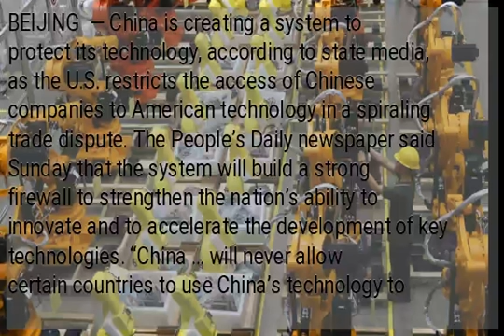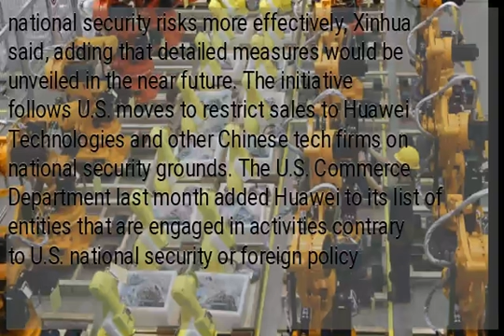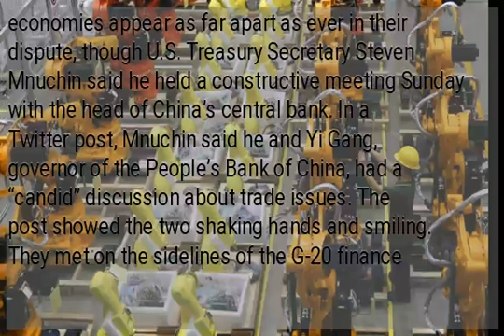China may restrict tech access in spiraling US trade dispute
BEIJING  — China is creating a system to protect its technology, according to state media, as the U.S. restricts the access of Chinese companies to American technology in a spiraling trade dispute. The People’s Daily newspaper said Sunday that the system will build a strong firewall to strengthen the nation’s ability to innovate and to accelerate the development of key technologies. “China … will never allow certain countries to use China’s technology to contain China’s development and suppress Chinese enterprises,” the main paper of the ruling Communist Party said, without directly referring to the United States. No details have been released about what China is calling a national technological security management list. The plan was announced Saturday evening in a brief three-paragraph dispatch by the official Xinhua News Agency. The aim is to forestall and defuse national security risks more effectively, Xinhua said, adding that detailed measures would be unveiled in the near future. The initiative follows U.S. moves to restrict sales to Huawei Technologies and other Chinese tech firms on national security grounds. The U.S. Commerce Department last month added Huawei to its list of entities that are engaged in activities contrary to U.S. national security or foreign policy interests. As such, any sale of U.S. technology to Huawei will require Commerce Department approval. China responded by saying its Commerce Ministry would develop its own list of foreign entities that it regards as “unreliable.” This weekend’s announcement of plans for a technological security management list is clearly related to the unreliable entities list, the state-owned Global Times newspaper said in an editorial posted online Sunday. It said the act would provide a legal basis to manage technology exports and counter American supply cutoffs to some Chinese companies. “Since 2018, the U.S. has repeatedly drawn on its domestic law to exert pressure on Chinese high-tech enterprises,” the English-language editorial read in part. “China’s countermeasures against the U.S. require more legal weapons.” The two largest economies appear as far apart as ever in their dispute, though U.S. Treasury Secretary Steven Mnuchin said he held a constructive meeting Sunday with the head of China’s central bank. In a Twitter post, Mnuchin said he and Yi Gang, governor of the People’s Bank of China, had a “candid” discussion about trade issues. The post showed the two shaking hands and smiling. They met on the sidelines of the G-20 finance meeting in Fukuoka, Japan. Mnuchin earlier urged China to rejoin talks on the dispute that have stalled after 11 rounds of negotiations. He said no talks were scheduled, however, and that major progress on the stalemate would likely have to wait for a meeting of Presidents Donald Trump and Xi Jinping later this month.